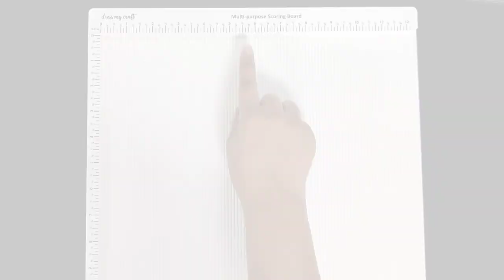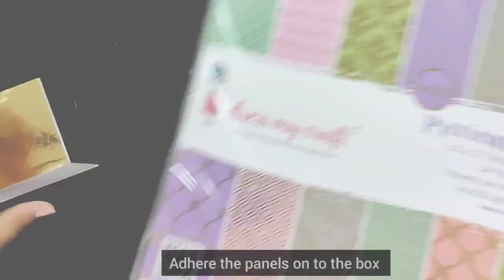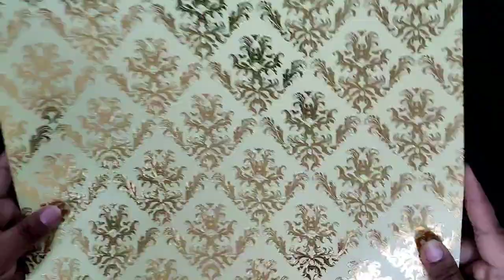How to make Easy & Trendy Festive Box?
Let's Create Quick Festive Gift Box.